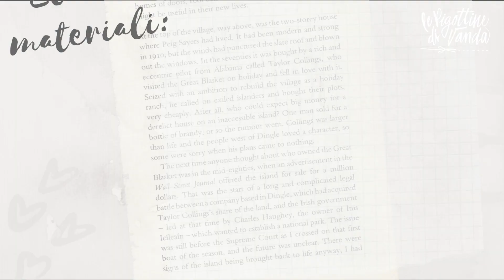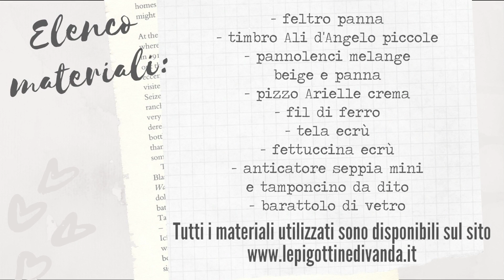Le Pigottine di Vanda - Summer Jar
Divertiamoci con la fustella ali d'angelo realizzando con un semplice barattolo di vetro, un oggetto decorativo veramente molto versatile! Perfetto come centro tavola con all'interno una candelina o un filo di luci, come decorazione da mettere su un tavolino in giardino o in balcone per illuminare le vostre serate estive ✨
- feltro panna
- timbro ali d'angelo piccole
- pannolenci melange beige
- pannolenci panna
- pizzo Arielle crema
- fil di ferro
- tela ecrù
- fettuccina ecrù
- anticatore seppia mini
- tamponcino da dito

Se il video ti è piaciuto lascia un commento con l'emoticon delle ali 👼🏼 e condividilo con i tuoi amici 😎

Le Pigottine di Vanda